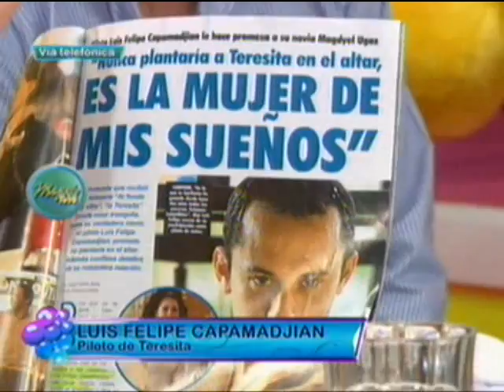SE TERMINA RELACIÓN DE TERESITA